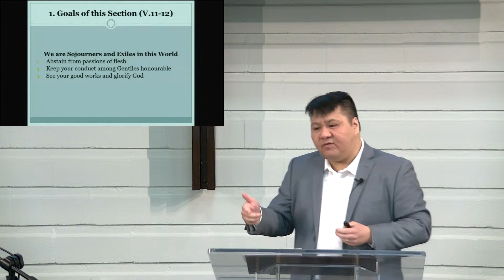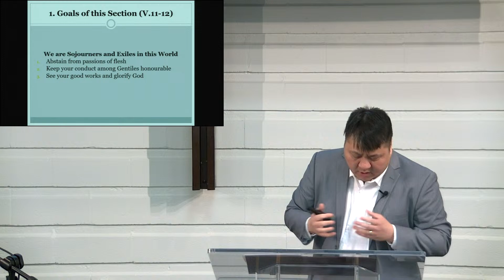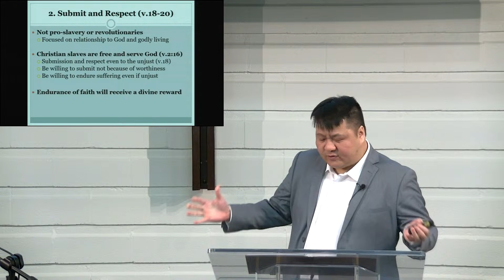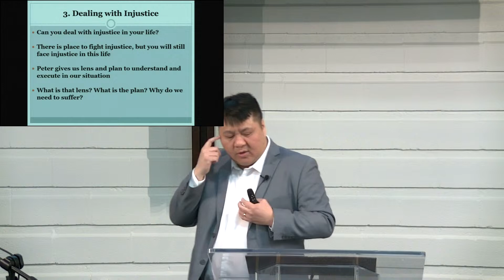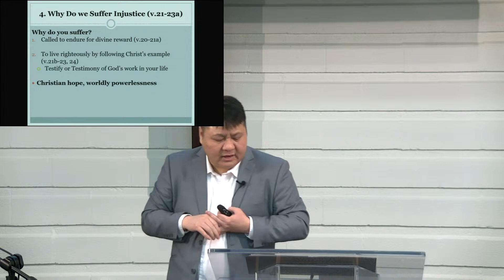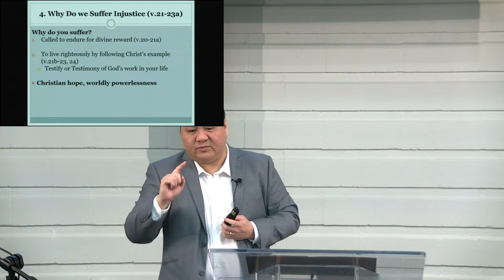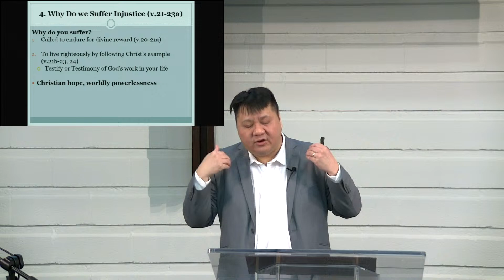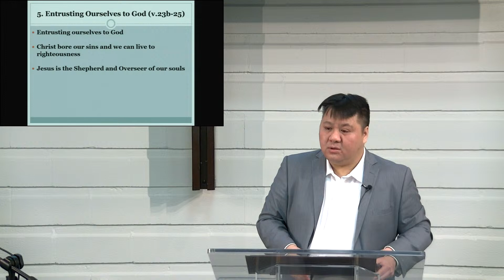Our Unjust Suffering as Testimony - 1 Peter 2:18-25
Sunday, November 19, 2023   Pastor Allan Huang